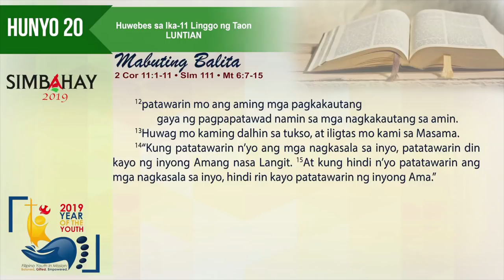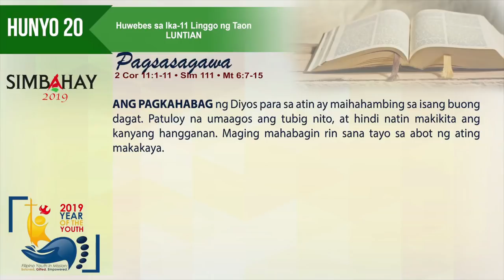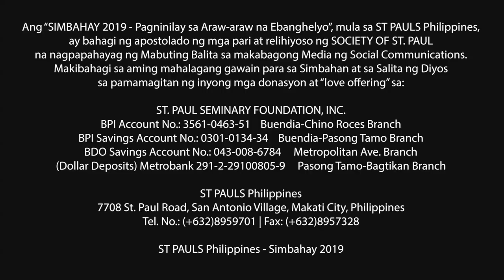Simbahay I Huwebes ng Ika-11 Linggo sa Karaniwang Panahon I Hunyo 20, 2019